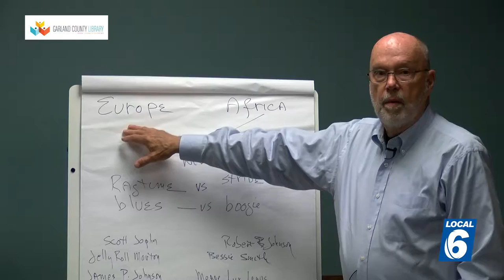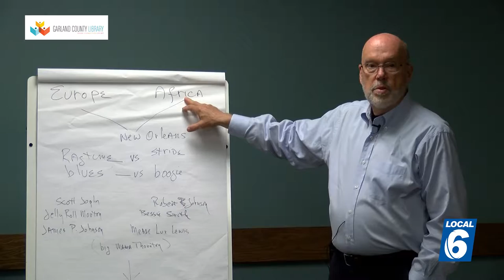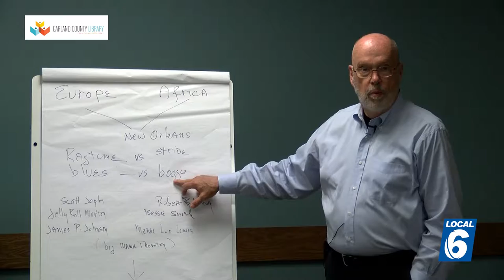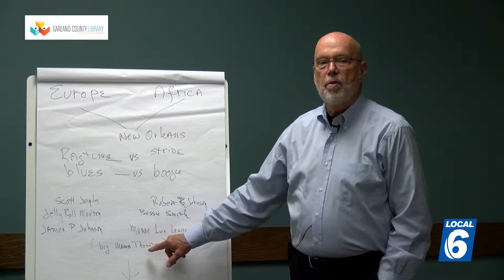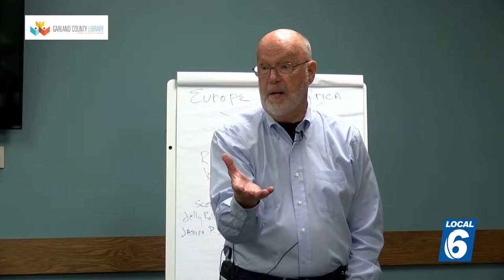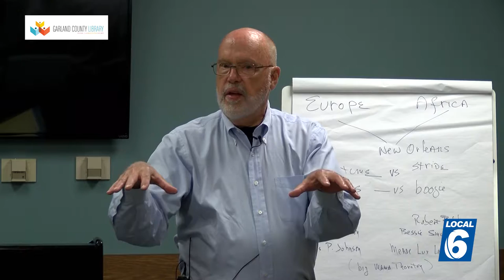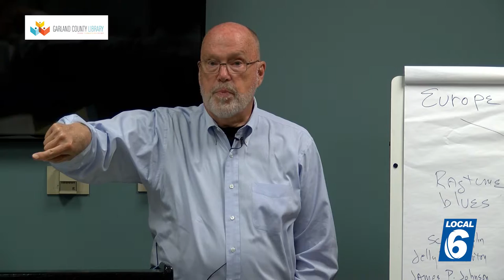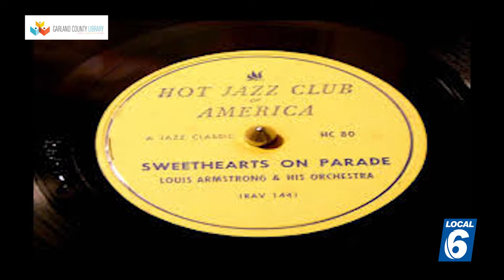Music Class with Dr. John Leisenring Part 2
by the Garland County Community Library.
Dr. John is the host of "Jazz On a Saturday Morning"
on Hot Springs community radio station KUHS-FM 97.9